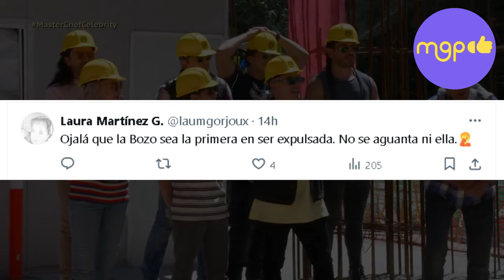Critican a Laura Bozzo por desatar su Furia en Master Chef Celebrity.